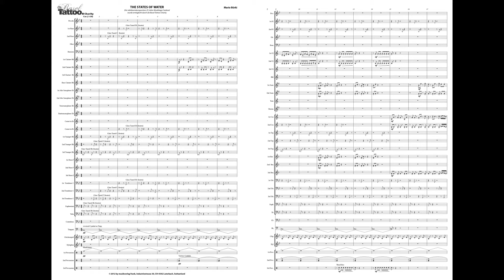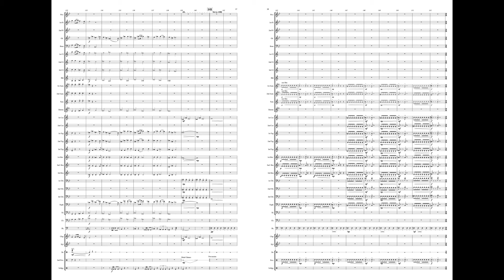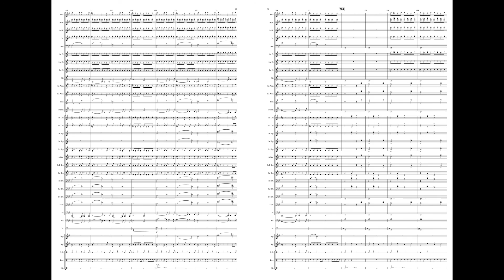The States of Water - Mario Bürki